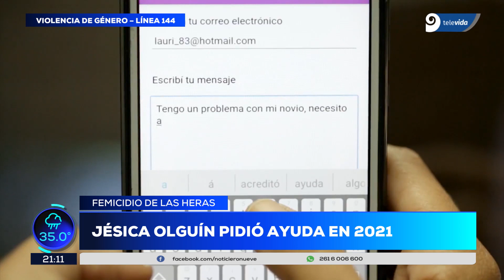Femicidio en Las Heras: Jesica Olguin pidió ayuda hace 2 años